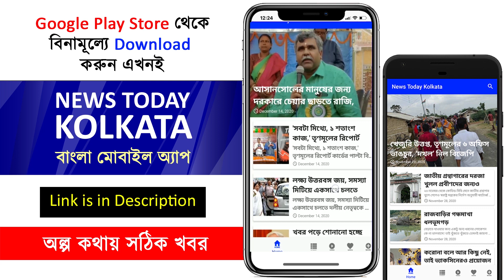মোদির মুখে বারংবার মমতার নাম - কিন্তু কেন ? - pm narendra modi speech